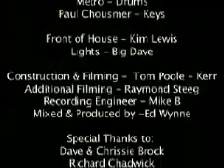Ozric Tentacles - Chewier